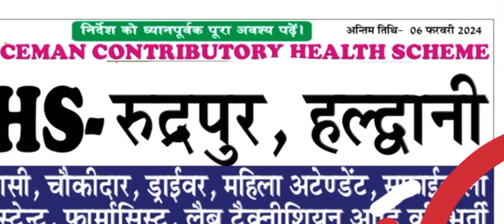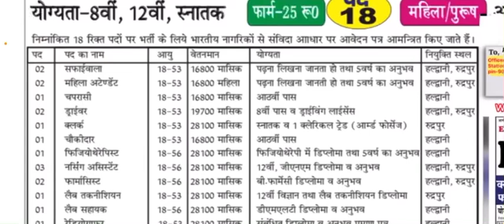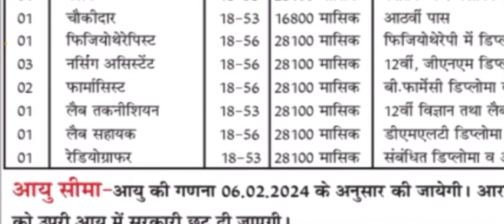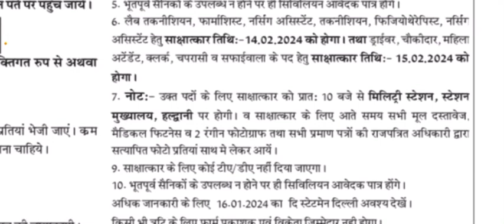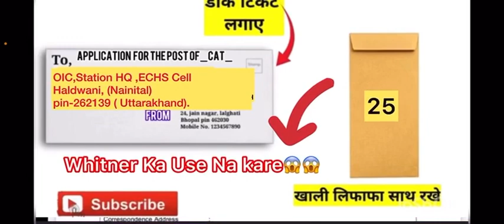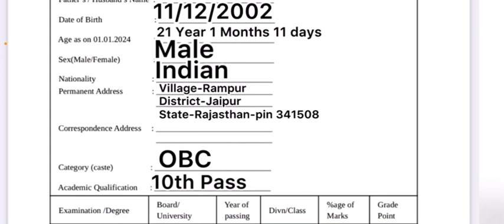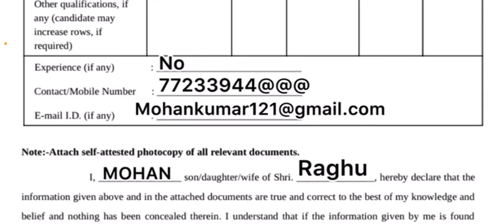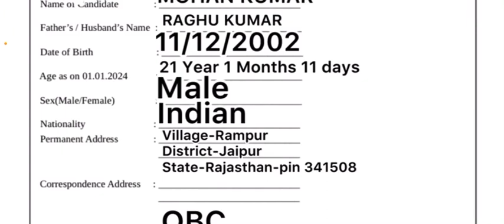Offline form 2024 vacancy || Echs rudrapur || ECHS Offline Form Kaise bhare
ECHS Pharmacist vacancy 2024
Offline vacancy
Offline job
Army offline form 2024
Echs rudrapur offline form kaise bhare
Echs rudrapur offline form kaise fill kare
Echs rudrapur offline vacancy
ex serviceman news | ex serviceman jobs | orop | pension | sainik news